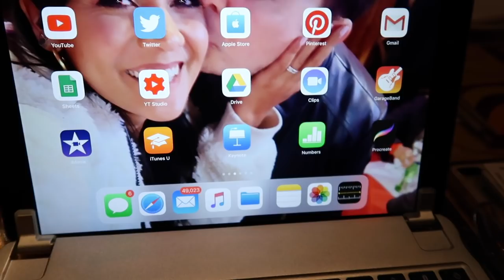Decluttering and dealing with loss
-iPad keyboard
-Thank you for the vanity, Impressions Vanity Co!
-Thank you for helping me build it @JessLizama !

WRITE TO ME:

Nikki Limo
11271 Ventura Blvd. #159